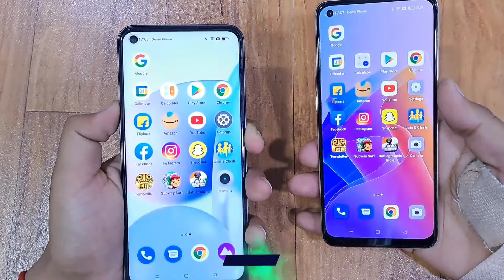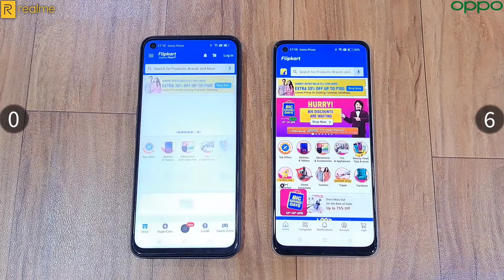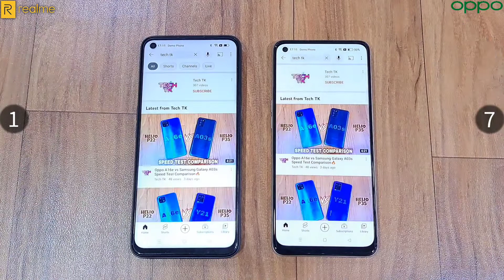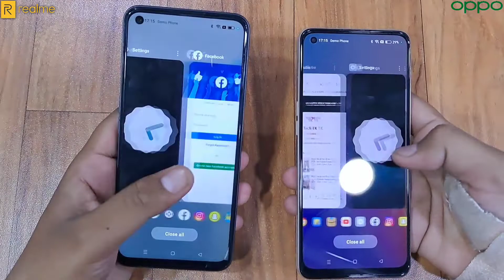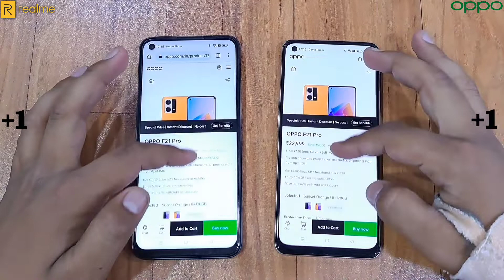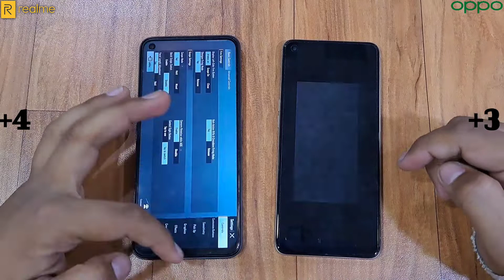Oppo F21 Pro vs Realme 9 Pro 5G Speed Test Comparison⚡SD 680 vs SD 695🔥Shocking Results🤯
Namaskar  Dosto,

Aap sbhi ka swagat ha iss video mein maine Speed Test Comparison kiya hai Realme 9 Pro 5G vs Oppo F21 Pro device ka chaliye dekhte hain konsa smartphone value for money hai or konsa fast hai daily use mai..{SNAPDRAGON 680 vs SNAPDRAGON 695} ..